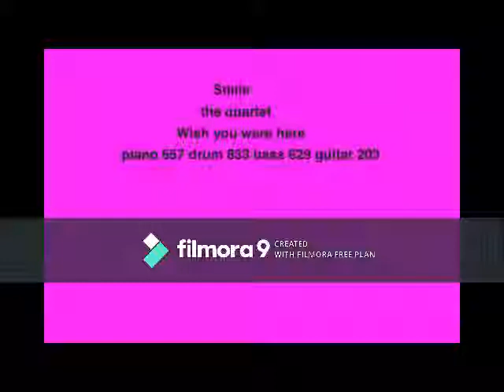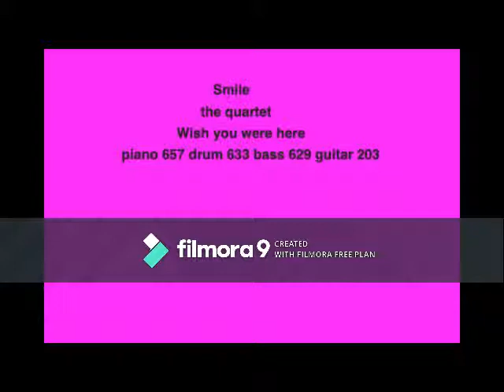smile quartet piano 657 drum 633 bass 629 guitar 203 wish you were here